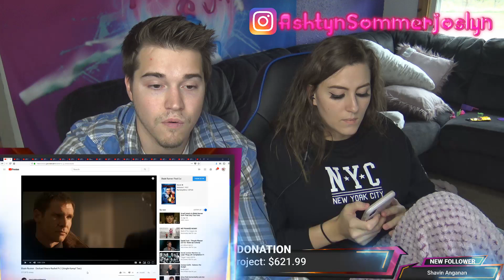Blade Runner Deckard Meets Rachel Pt 2 Voight Kampf Test - REACTION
If there is a video you want to make SURE we see, click our stream labs link below and donate $5 for any video and it will be posted within 24 hours (unless we get backed up). Thanks, love you guys!

Original: